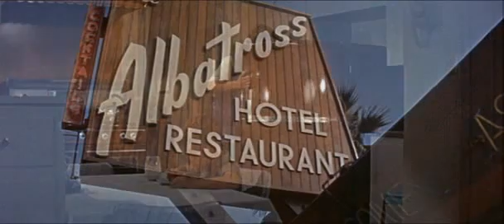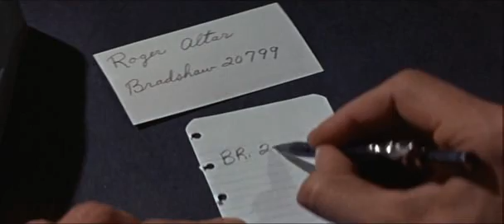O Nono Mandamento (1960), com Kirk Douglas e Kim Novak - Drama, Legendado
Título original: Strangers When We Meet

Larry Coe (Kirk Douglas) é um arquiteto bem sucedido que deixa de amar Eve Coe (Barbara Rush), sua esposa. Um dia ele conhece Maggie Gault (Kim Novak), sua vizinha, que tem um marido que perdeu o interesse sexual por ela. Neste contexto eles começam a ter um caso, mas logo estão se amando intensamente.

Direção: Richard Quine
Elenco: Kirk Douglas, Kim Novak, Ernie Kovacs, Barbara Rush e Walter Matthau